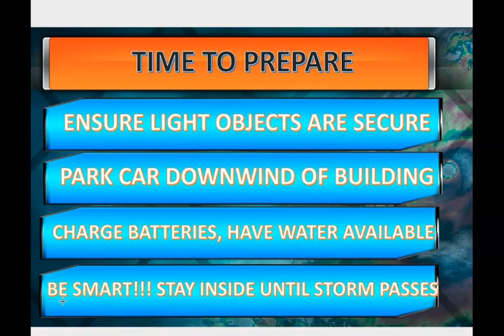Severe Tropical Storm Maysak Heading Towards Okinawa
Maysak continues to intensify today and is expected to be a typhoon by Sunday.  In short the island of Okinawa is GOING to be impacted by this storm yet the question on if the core of the eye wall winds will pass over the island is still up for debate. My gut says it will be very close and I explain why in this video but also explain how the forecast could change if the storm varies even just a little bit. Regardless now is the time to prepare if you haven't yet. Hope you find the video useful if you are here in Southern Japan. Let me know if you have any questions.